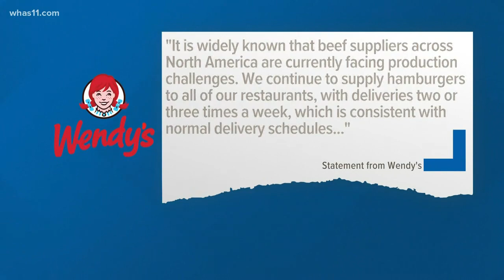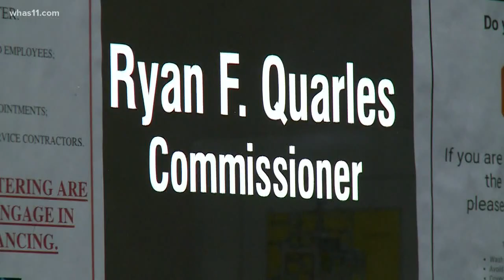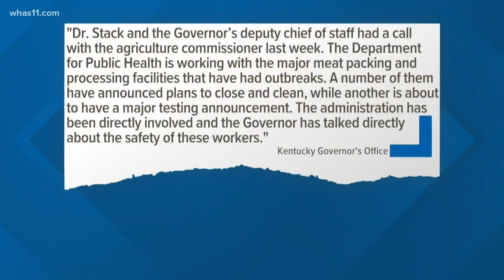Meat plants call for PPE amid growing COVID-19 concerns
A request sent to Governor Beshear to get PPE to meat packing workers has not been fulfilled.